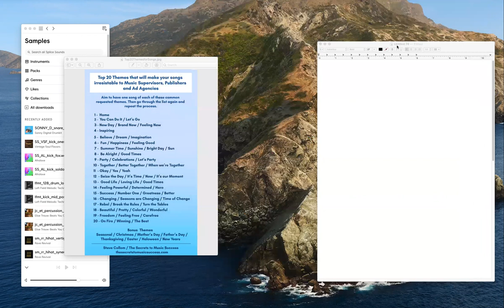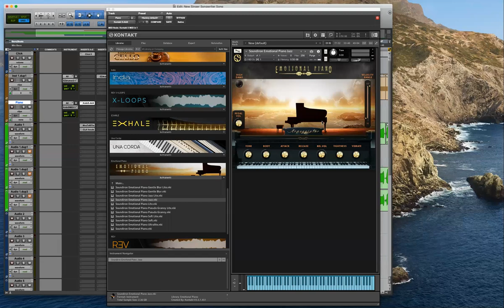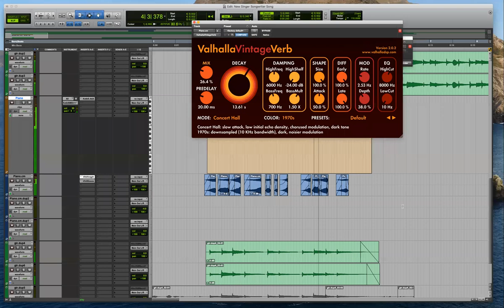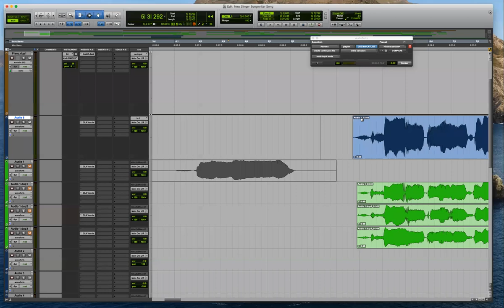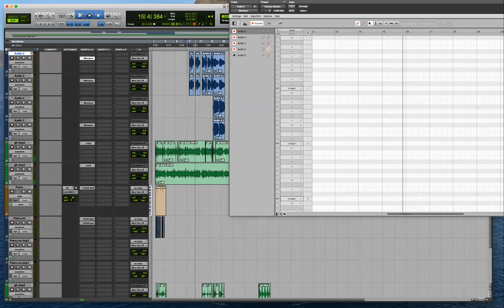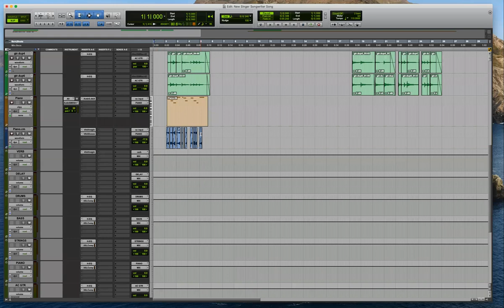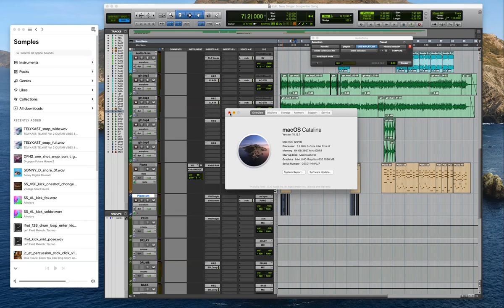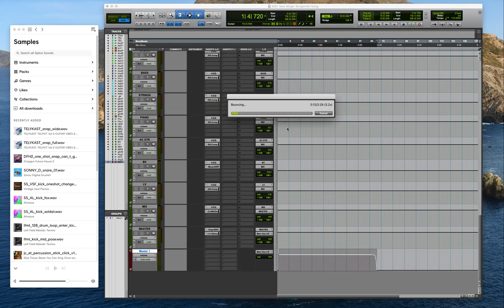How to Write, Record, Mix and Master a Singer Songwriter Song - INTRO